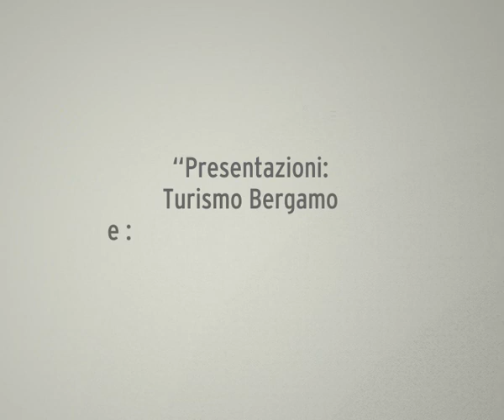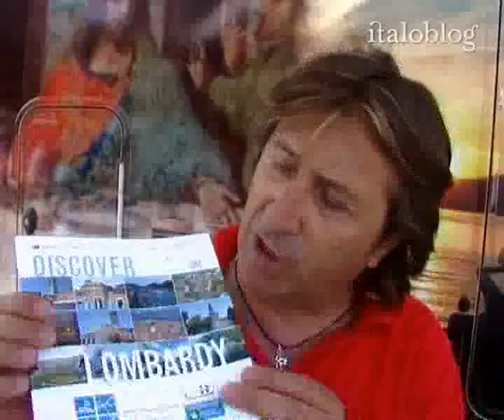Presentazioni: Turismo Bergamo e il tour Discover Lombardy